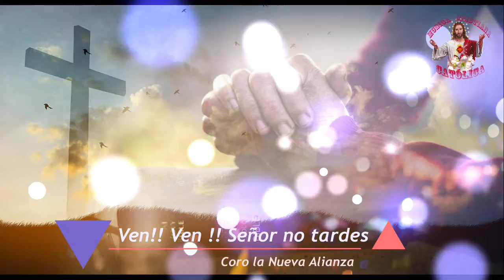Ven Ven Señor no tardes [[CORO LA NUEVA ALIANZA]]